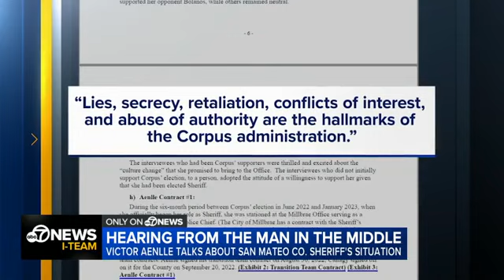San Mateo Co. sheriff chief of staff shares his side of the story - EXCLUSIVE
Victor Aenlle says the scathing report against the sheriff and her administration is built on lies. But that report has led to a criminal investigation and calls for the sheriff to resign.